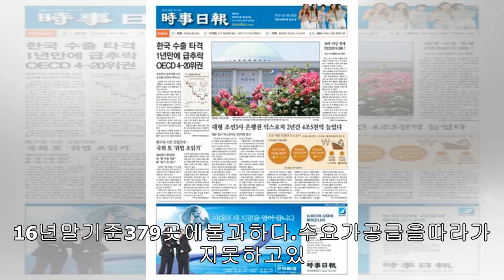일반 스포츠: 미세먼지에그나마하던게이트볼도…어르신들편히운동할곳이없어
일반스포츠:미세먼지에그나마하던게이트볼도…어르신들편히운동할곳이없어

입력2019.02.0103:56한노인이지난달서울창동게이트볼경기장에서미세먼지마스크를쓴채게이트볼을하고있다./박상훈기자"운동하고싶어도운동할만한환경이아니에요."지난달15일오전10시서울최대규모의창동게이트볼경기장.머리가하얀어르신들30여명이영하날씨에찬바람을맞으며게이트볼을하고있었다.이날서울은미세먼지가'매우나쁨'단계로하늘은뿌연잿빛이었다.오전한때미세먼지수치가179㎍/㎥(1㎍은100만분의1g)까지치솟았다.수도권을포함한전국10개시·도에서미세먼지비상저감조치가발령됐다.이런궂은날씨에도게이트볼을하는이유를묻자"동네에서돈들이지않고스포츠를즐길수있는곳은게이트볼경기장뿐...